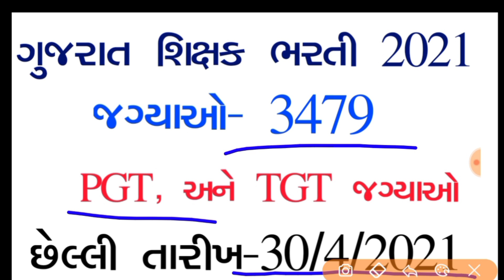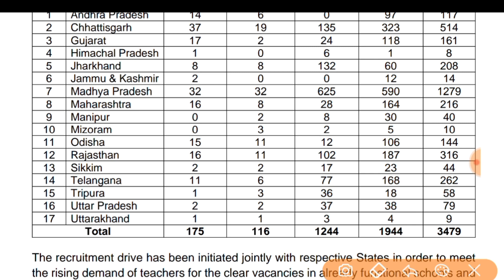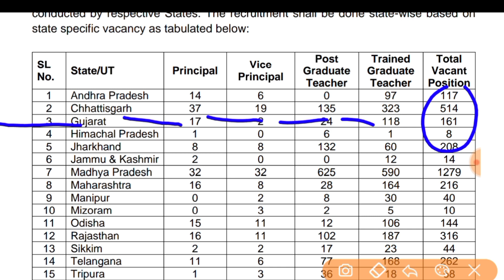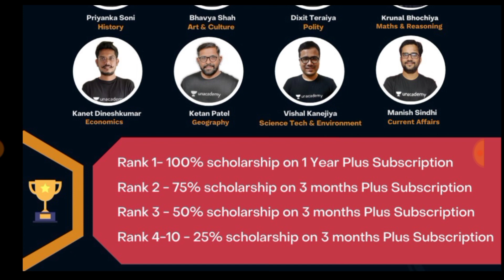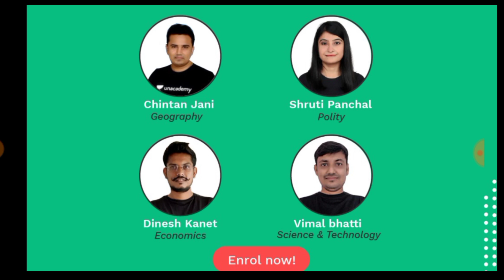સૌથી મોટી શિક્ષક ભરતી 2021 || 3479 પર શિક્ષક ભરતી 2021||PGT,TGT Gujarat Granted bharati 2021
શું તમે RFO ની તૈયારી કરી રહ્યા છો અને તૈયારી કેવી થઈ છે તેની મુંઝવણ માં છો?
ચિંતા શા માટે, જયારે અનએકેડમી છે તમારી સાથે.
અમે લાવી રહ્યા છે 'RFO- ફ્રી ટેસ્ટ ચેમ્પિયનશીપ'..
🏆જેમા લાઇવ ટેસ્ટ વિજેતાઓને મળશે આકર્ષક ઇનામો

📚શું તમે Dy.So/Dy.Mamlatdar ની તૈયારી કરી રહ્યા છો અને તૈયારી કેવી થઈ છે તેની મુંઝવણમાં છો?
અમે લાવી રહ્યા છે 'અભ્યુદય- ફ્રી ટેસ્ટ ચેમ્પિયનશીપ ફોર Dy.So/Dy.Mamlatdar'.

આ મેરેથોનમાં તમે એ સમજશો કે સંબોધ - Concept Builder બેચમાં તમને કયા કયા ટોપિક કવર કરાવવામાં આવશે અને તે વિષયોની એક ઝાંખી તમને દર્શવવામાં આવશે.
આ બેચમાં તમે શું ભણશો તે સમજવા માટે આ મેરેથોન મદદ કરશે.

અમારા શ્રેષ્ઠ એજ્યુકેટર્સ સાથે તમારા બધા જ ડાઉટ્સ ક્લિયર કરો.  અમે લાવી રહ્યાં છીએ અમારા શ્રેષ્ઠ ઍજ્યુકેટર્સના ફ્રી લાઇવ ક્લાસીસ..
આ અમારા સંબોધ- કોન્સેપ્ટ બિલ્ડર કોર્સનો એક પ્રિવ્યુ હશે જેમાં તમને બેચ વિશે તમામ માહિતી મળશે.

સરકારી યોજના